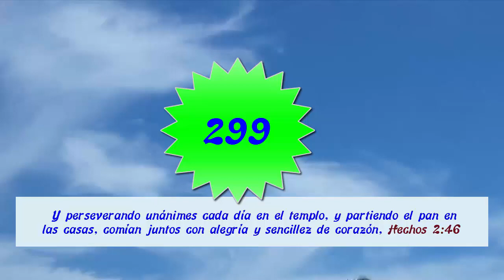Enviados por el Espíritu Santo 299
Ellos, entonces, enviados por el Espíritu Santo, descendieron a Seleucia, y de allí navegaron a Chipre.  Y llegados a Salamina, anunciaban la palabra de Dios en las sinagogas de los judíos. Tenían también a Juan de ayudante.  Y habiendo atravesado toda la isla hasta Pafos, hallaron a cierto mago, falso profeta, judío, llamado Barjesús, que estaba con el procónsul Sergio Paulo, varón prudente. Este, llamando a Bernabé y a Saulo, deseaba oír la palabra de Dios. Hechos 13:4-7
Mensaje lleno de bendioción por el Pastor Edwin Marcos Díaz